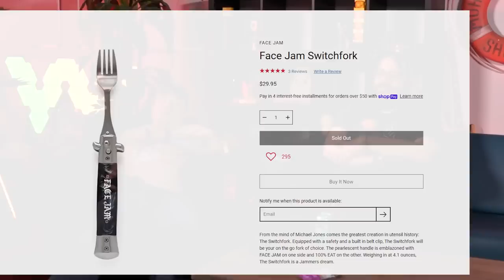Wind Waker Randomizer, Glink and the Battle of the Wizzrobes! - Pt. 6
After the canon game time waster that Matt orchestrated, they continue their search going after Octos and clearing platforms. Michael encounters some pesky Wizzrobes that challenge his sanity. Can Glink defeat these diabolical wizzrobes? Let us find out!